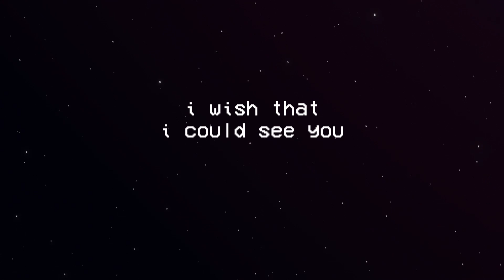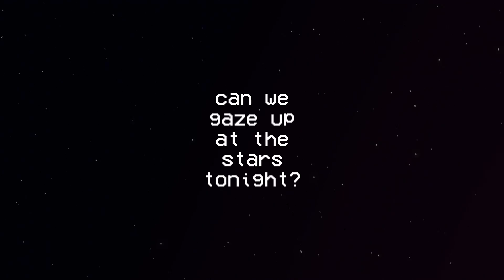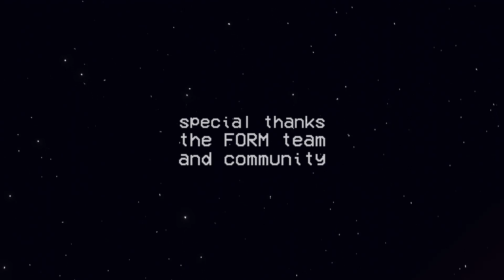Rob Gasser - Telescope (ft. Christian Hayward & Miss Lina) [LYRIC VIDEO]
Due to recent events, I no longer am comfortable with associating with Christian Hayward.

originally made in 24 hours during FORM's all nighter vol. 6 event, polished up for your ears
lyric video made by me
vocals written & performed by miss lina & christian hayward
thanks to hyukari for the mastering help